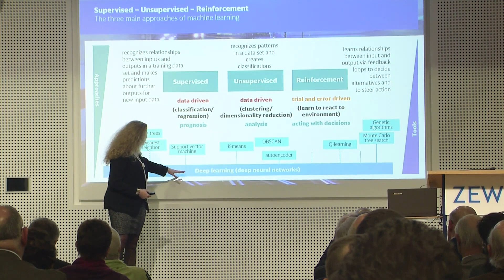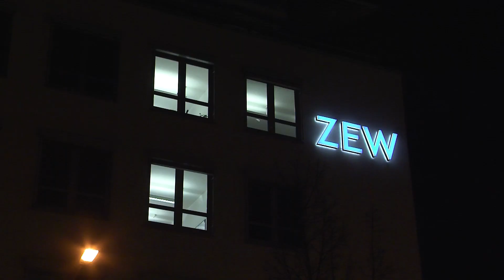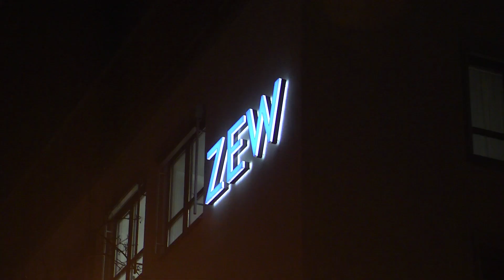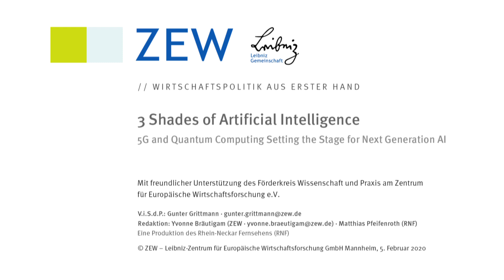Bahn-Vorständin Sabina Jeschke spricht am ZEW Mannheim über Chancen und Herausforderungen von KI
Wir erleben gerade die vierte industrielle Revolution: Der radikale Durchbruch der Künstlichen Intelligenz (KI) hat die Digitalisierung auf eine neue Stufe gehoben. Intelligente Systeme vernetzen sich in Echtzeit, sind in der Lage, mit Alltagssituationen umzugehen und entwickeln Kreativität. Und das ist erst der Anfang. So lautete die Botschaft von Prof. Dr. Sabina Jeschke, Vorständin für Digitalisierung und Technik der Deutschen Bahn AG, bei ihrem Vortrag am 5. Februar 2020 am ZEW Mannheim in der Veranstaltungsreihe „Wirtschaftspolitik aus erster Hand“.